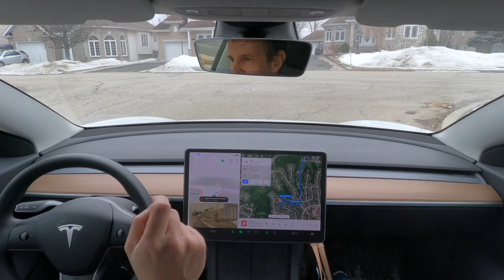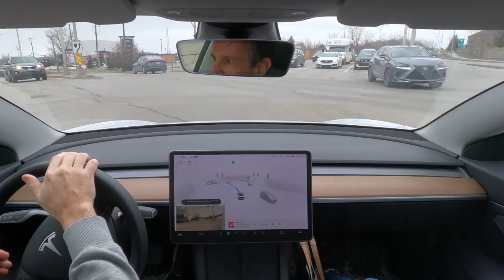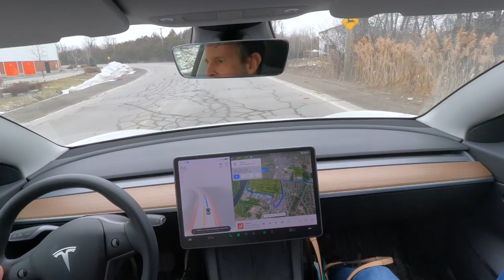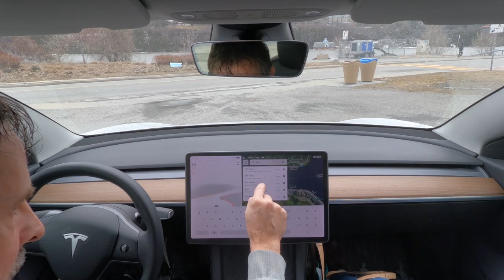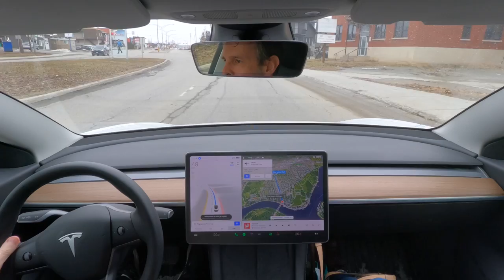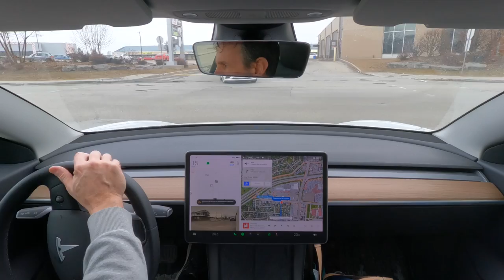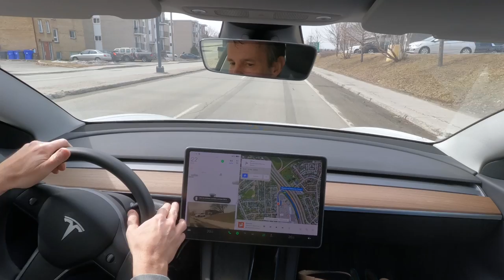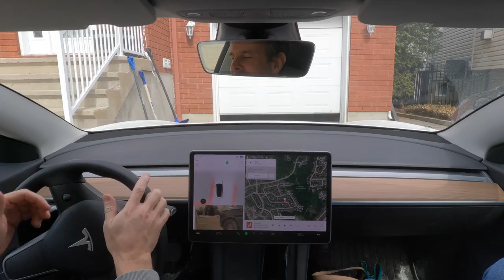Model 3 - Beta FSD 10.11.1 - 2022.4.5.20 - 27 March 2022 - Route du Pirate, Gatineau, Quebec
Etablissons le standard d'une route typique répétable afin d'évaluer la progression de FSD Beta à Gatineau, Quebec.